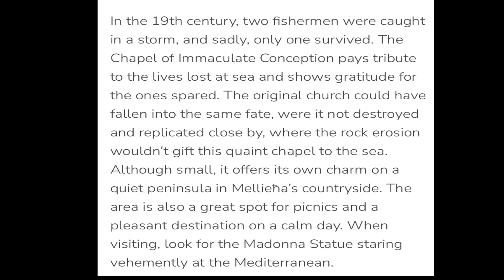Malta 2022 part 2 - beach day and storms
You can find my Etsy Shop Deer Design